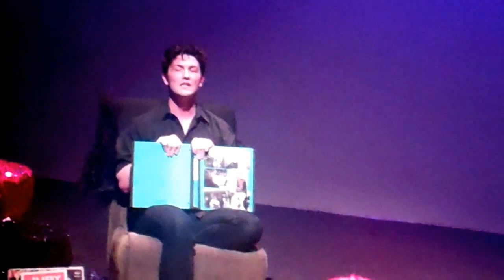Hot Fest 2015 For the Love Of Judy pt 1